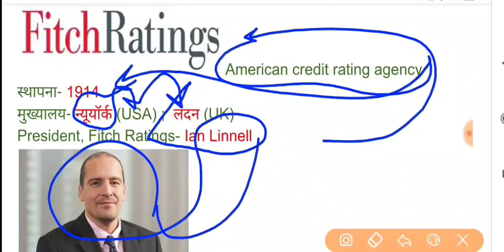फिच ने भारत की जीडीपी को घटाया | GDP Growth Rate Of India Latest | india's gdp growth rate 2020